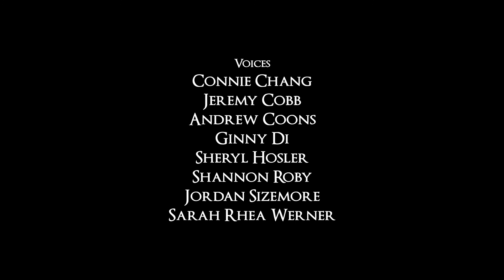An Evening at The Inn at the Edge of Greenwood | Audio Soundscape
Take shelter from the cold at The Inn at the Edge of Greenwood with this soundscape featuring sound design by Melissa Coons and snippets of conversation overheard from the first season of IEG.

Follow The First Watch!